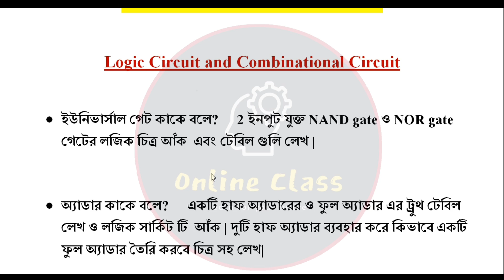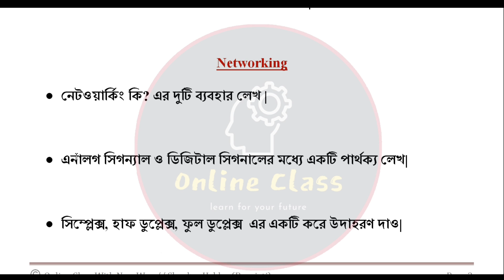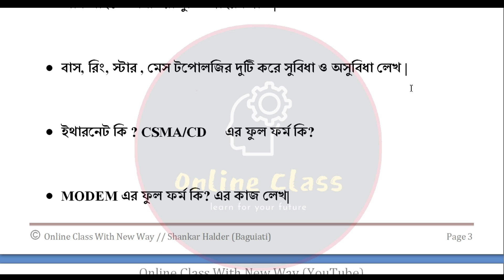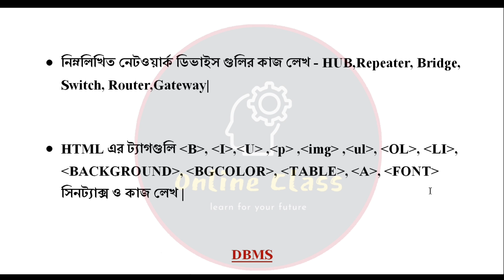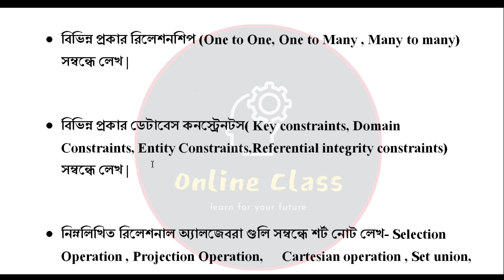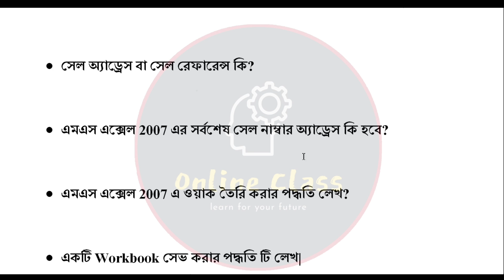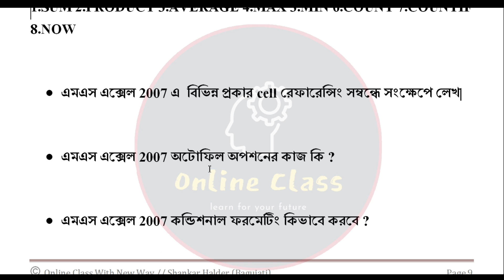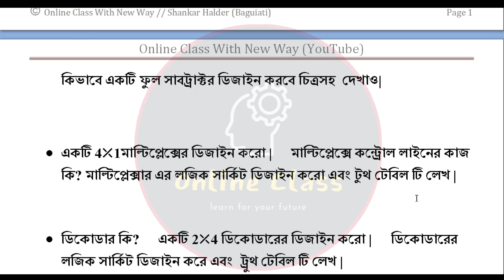HS Computer Application Suggestion 2024/Class 12 Modern Computer Application Important Question 2024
About Video : HS Computer Application Suggestion 2024/Class 12 Modern Computer Application Important Question 2024/Online Class With New Way.